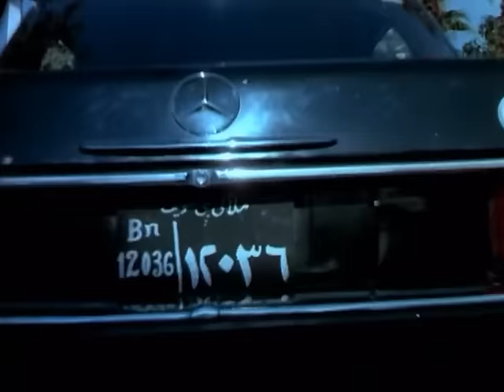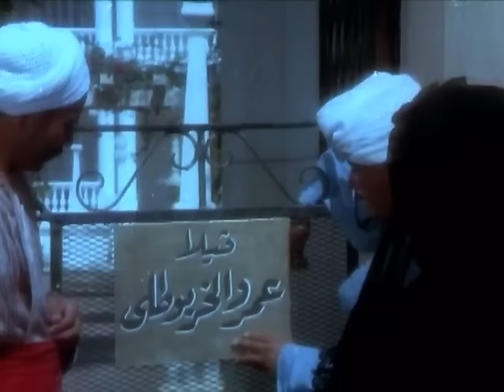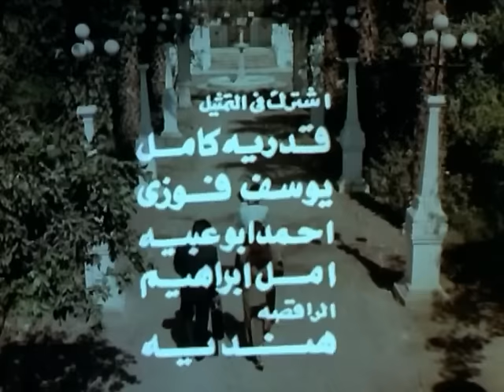EL Farisa Movie | فيلم الفريسة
فيلم الفريسة (1986)
عثمان ثرى عجوز تعيش معه ابنتاه أحلام ونشوى، تتزوج أحلام من طارق الذى ينتحر لعجزه الجنسى فيحرق رضوان والد طارق مصنع عثمان انتقاما لموت ابنه ينهار الأب ويعلن إفلاسه ويموت من شدة الصدمة. تتزوج نشوى من عامر الذى يعمل سائقا لسيارة والدها ويعيش الاثنان معا، تقع أحلام فريسة لعدة رجال حتى تسوء سمعتها، تذهب أحلام لأختها نشوى ويحاول عامر الاعتداء عليها وفى محاولة الدفاع عن نفسها تضربه بآلة حادة، يعترف لصلاح محامى صديقه ببراءة أحلام، تصاب أحلام بالجنون لما حدث وتدخل مصحة نفسية للعلاج، يدافع صلاح عنها وتحفظ القضية ويتزوج منها بعد شفائها، ترث نشوى ثروة من والد عامر وتعود مع شقيقتها لاستعادة أملاك والدها.

ــــــــــــــــــــــــــ
فريق العمل:
سهير رمزي
فاروق الفيشاوي
سماح أنور (نشوى)
محمود الجندي
قدرية كامل
علي الشريف
حسين الإمام
أمل إبراهيم
أحمد أبو عبية
سعيد عدس
سيد علام
هدى كمال
هندية
عطيات السيد
مصطفى كمال
توفيق الكردي
مطاوع عويس
محمود عزمي
يوسف فوزي

تأليف: تينيسي وليامز
سيناريو: عثمان شكري سليم
سيناريو وحوار: عصام الجمبلاطي
إخراج: عثمان شكري سليم